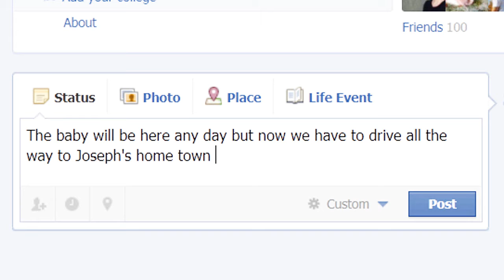BONUS: A Facebook Christmas Part 2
I'll be uploading a series of videos we did for our church a few years ago.  One of my favorite projects we did.  Merry Christmas!